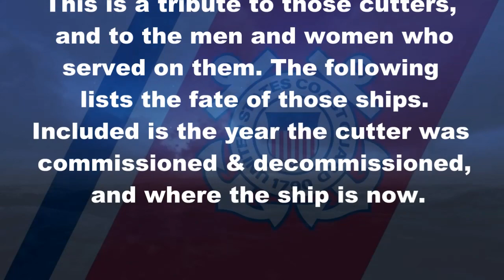What happened to 12 U.S. Coast Guard High Endurance Cutters?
The last of the twelve U.S. Coast Guard's 378' High Endurance Cutters was decommissioned in 2021. Not all decommissioned ships go to the scrapyard, some are given away to other countries, and in this case, all twelve were given to other countries.

Music: "Semper Paratus" performed by the United States Coast Guard Band (1990).
Video background: Storm from Pixaby (Free for commercial use, No attribution required).
The U.S. Coast Guard Mark is used in the background of the video,  which consists of the Coast Guard emblem and a tri-colored band of Coast Guard blue, white, and Coast Guard red.